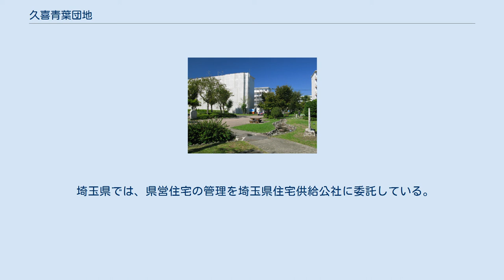久喜青葉団地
久喜青葉団地内の遊歩道「童謡の小道」 久喜青葉団地（くきあおばだんち）は、埼玉県久喜市青葉に所在する住宅団地。
日本住宅公団（現：UR、都市再生機構）および埼玉県により造成された。
 団地内には遊歩道「童謡の小道」が整備されており、童謡の歌詞を記した詩碑が多数設置されている。
 主に大字青毛字平沼（現青葉のおおよそ北半分）・大字吉羽字平沼（現青葉のおおよそ南半分）を主体とする土地において平沼土地区画整理事業が発足、当時の日本住宅公団が主体となり区画整理事業が進められた。
かつてこの地の多くは肥沃な湿田であり、また畑などの耕地を含んでいた。
 この平沼土地区画整理事業で区画整理された土地は、公募により地名を「青葉」と改め、青葉1丁目・青葉2丁目・青葉3丁目・青葉4丁目・青葉5丁目となる。
このうち、久喜青葉団地の範囲は青葉1丁目および青葉2丁目である。
これらの造成・建設が終了し、1974年（昭和49年）に久喜青葉団地は完成した。
 久喜青葉団地の西部には青毛堀川が流下しており、川に沿って青葉さくら通りが整備されている。
この青毛堀川および天王新堀沿いに桜が植樹されており、春先に菜花と合わせ見頃を迎える、久喜市の桜の名所の一つである。
 UR住宅の範囲は青葉1丁目であり、1974年（昭和49年）に完成し現在に至る。
青葉1丁目は市などの公共施設（小学校や公民館など）を除き、全体が都市再生機構の集合住宅地または商店街であり、一軒家などの戸建住宅等は存在しない。
 青葉1丁目には久喜市立青葉小学校、童謡の小道、久喜青葉団地内商店街、久喜青葉団地内郵便局、青葉公民館（旧称「東公民館」、現在の久喜市立東公民館とは異なる）などが存在する。
 埼玉県営住宅の範囲は青葉2丁目であり、県営住宅の北部に久喜市立あおば保育園が所在する。
青葉2丁目には埼玉県営の集合住宅だけではなく、一般の宅地や商店なども存在する。
県営住宅は1号棟から11号棟まで存在し、このうち1号棟から10号棟までが中層、11号棟が高層となっている。
 埼玉県では、県営住宅の管理を埼玉県住宅供給公社に委託している。